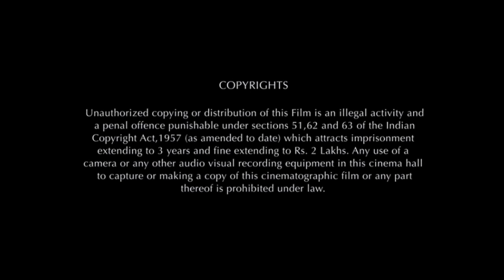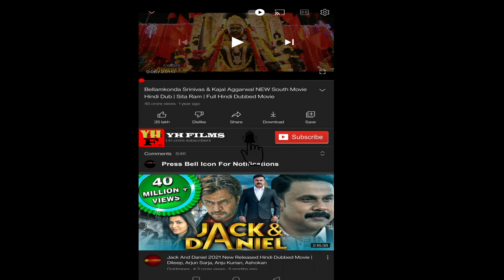Nachindi Girl Friendu Movie 2022 || Uday Shankar, Jennifer || Nachindi Girl Friendu Movie Full Rview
Nachindi Girl Friendu Full Movie 2022 || Uday Shankar, Jennifer Emmanuel || Nachindi Girl Friendu Movie Full Facts Review

Nachindi Girl Friendu is a 2022 Indian Telugu-language action thriller film directed by Guru Pawan and starring Uday Shankar and Jennifer Emmanuel.